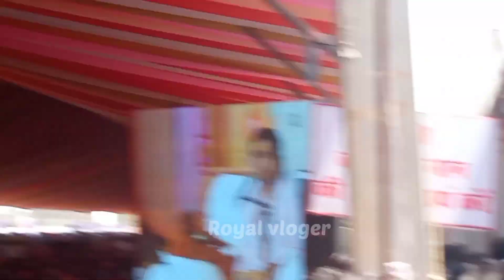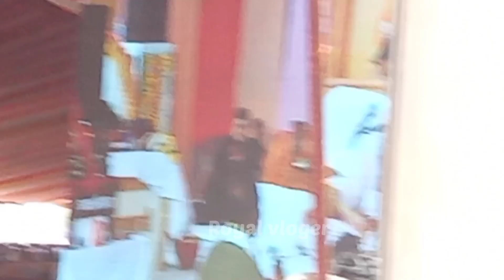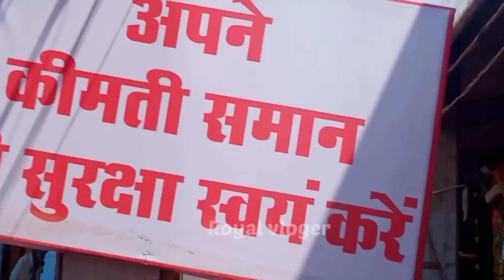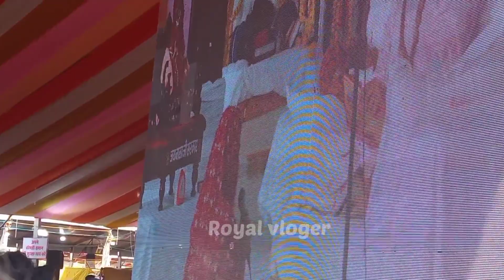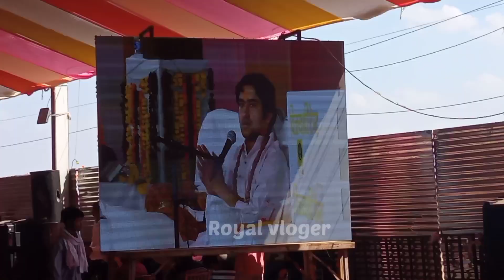panagar jabalpur bhageswerdham भव्य दरबार ||जैसे ही गुरु जी ने इस बहन की भविस्यबड़ी की || Royal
bhageswerdham sarkaar ki jai ho